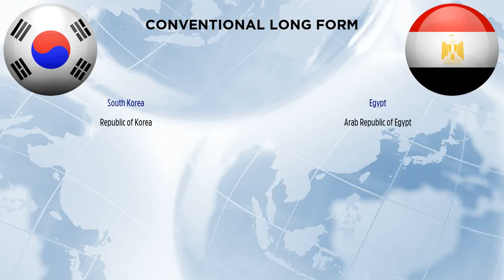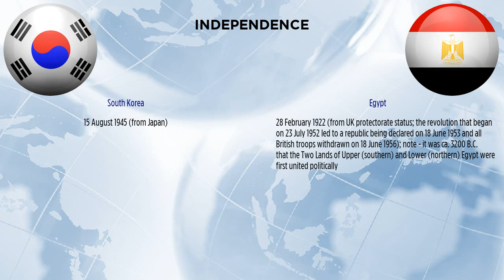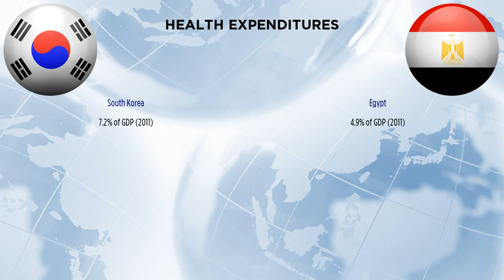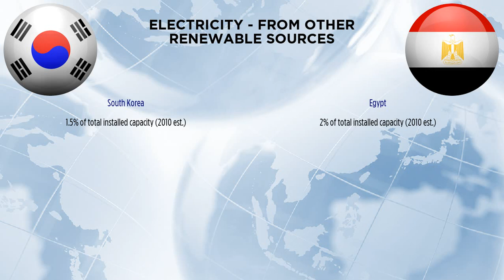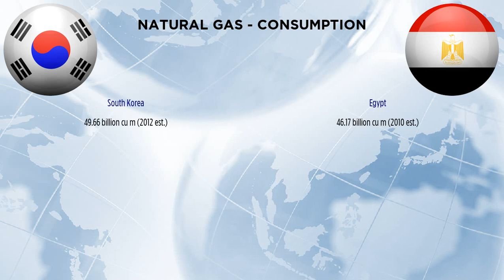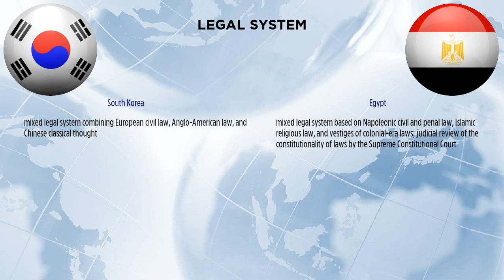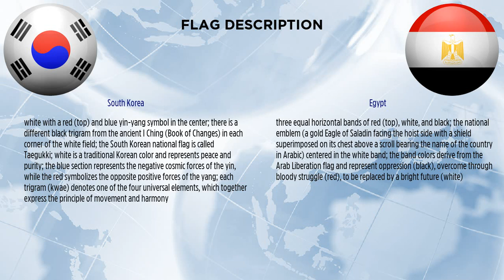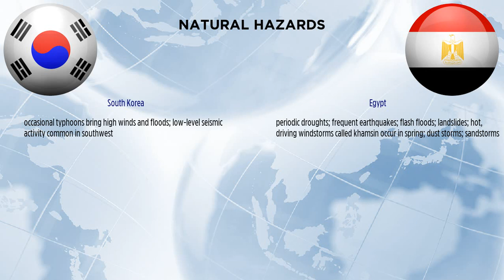South Korea vs Egypt